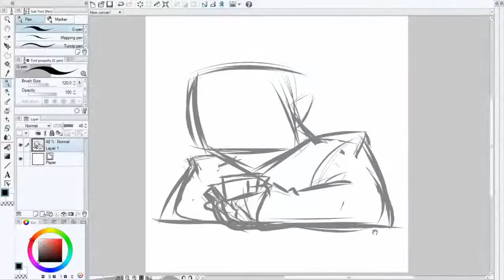Digital Caricature Timelapse: Lou Lamoriello